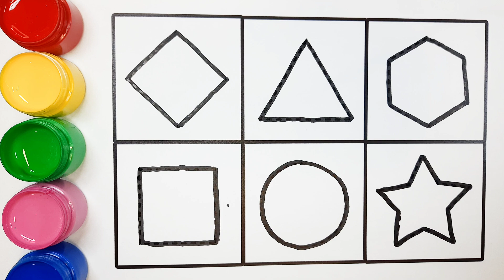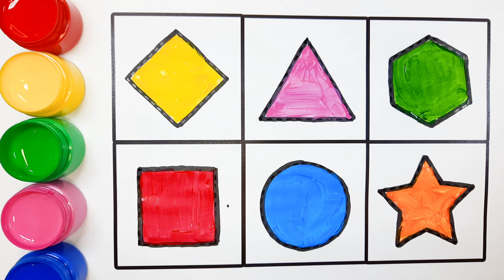Shapes drawing for kids | Learn 2d shapes | shapes for toddlers | Preschool Learning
Hello little learners!
Let your child discover the world of shapes and colors through fun and easy drawing activities! In this preschool learning video, toddlers and young learners will explore basic 2D shapes like circles, squares, triangles, and rectangles — while also learning bright and beautiful colors.

🖍️ What’s included:

Simple shape drawing tutorials
Learn to identify and name 2D shapes
Introduction to basic colors
Fun visuals and calm background music

🎯 Ideal for:

Home learning & kindergarten
Teachers and parents looking for fun educational content

🧠 This video helps kids:

Improve shape recognition
Strengthen drawing and motor skills
Understand colors and patterns

learn shapes
shapes for kids
2d shapes for toddlers
shapes song
how to draw shapes
preschool shapes
kindergarten shapes
shape names for kids
shapes learning video
shapes drawing for kids
basic shapes for children
educational video shapes
drawing shapes for kids
circle square triangle
learn shapes and colors
shapes tracing for kids
shapes and colors for toddlers
geometry for preschool
shapes video for kids
fun shapes for toddlers
interactive shapes learning
shape recognition for kids
learn 2d shapes
preschool learning
educational video
drawing shapes
shapes for preschoolers
2d shapes for kids
learning colors